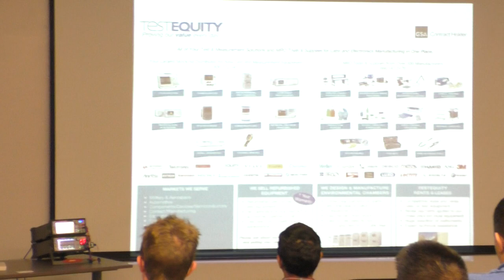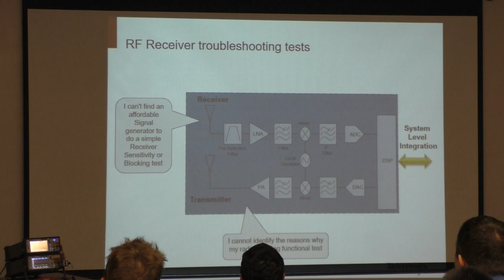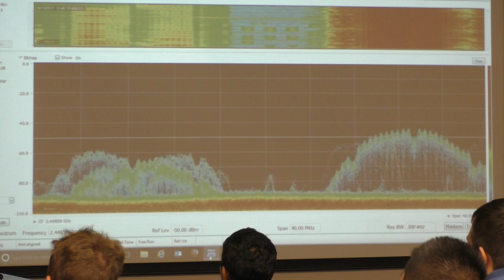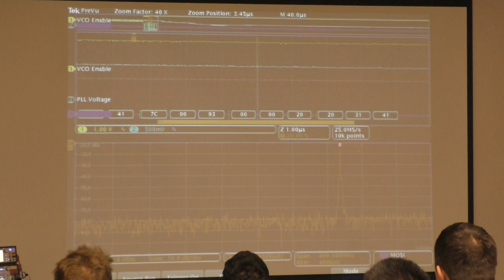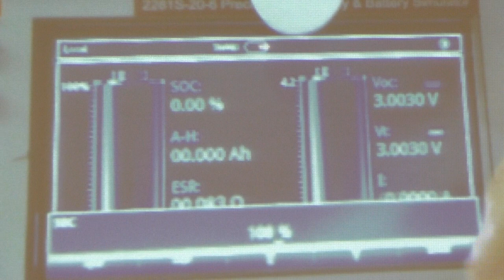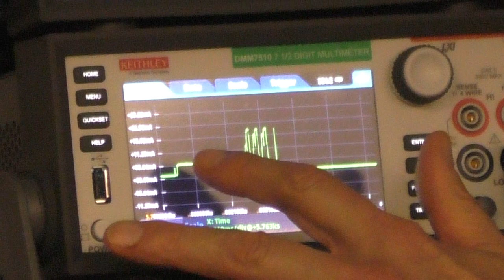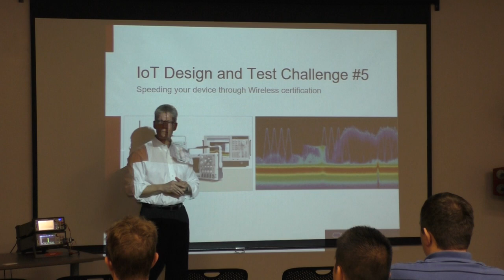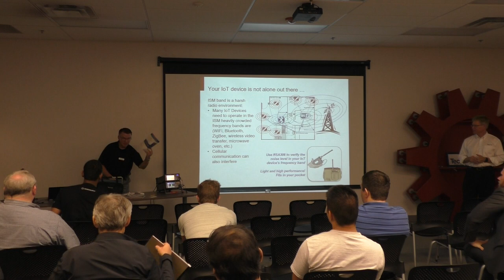Jeff Edwards and Pat Hensley - Test Challenges of IoT Products - June Hardware Focus (6/13/17)